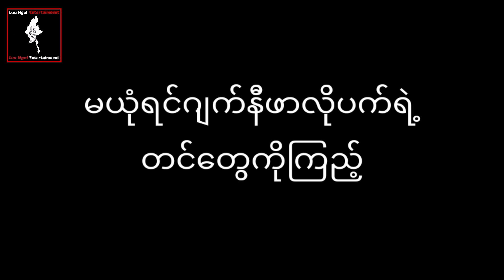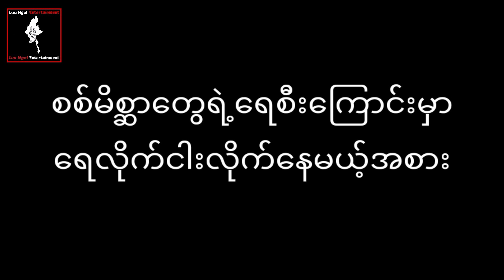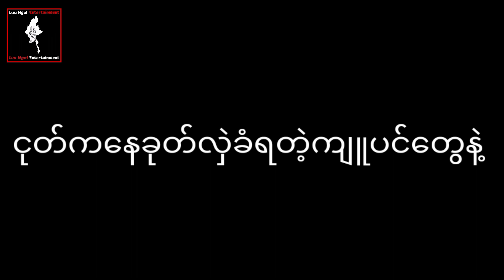Nay Myal Lar Thay Yae Lar - နေမြဲလား သေရဲလား (Luu Ngal Entertainment)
" နေမြဲလား သေရဲလား "
ကဗျာဆရာ - နှင်းရိပ်နွေ
တူမီးတော်လှန်ရေးစာစဉ် ကဗျာကဏ္ဌမှထုတ်နုတ်၍လူငယ်အင်တာတိန်းမန့်ယူကျူချန်နယ်မှတင်ဆက်သည်။